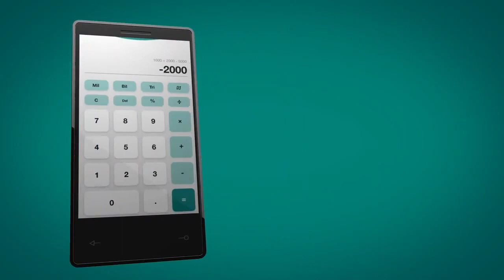Introducing The SafeMoon HARD Wallet!